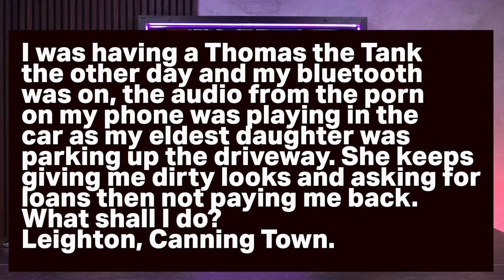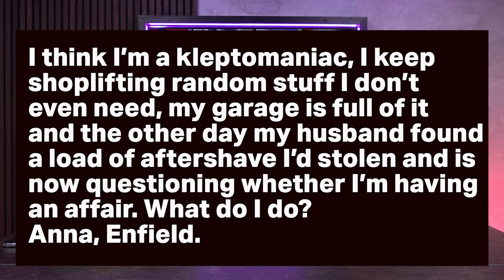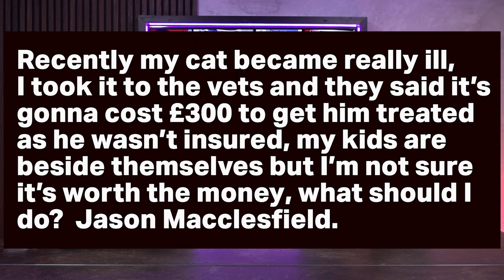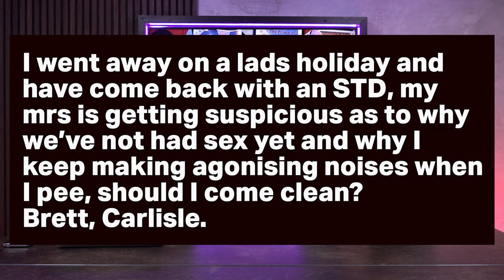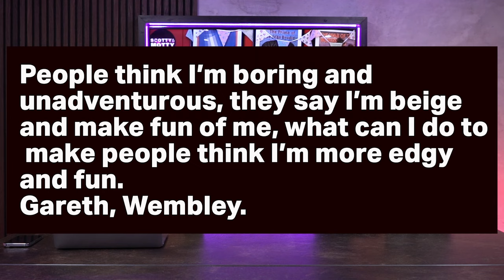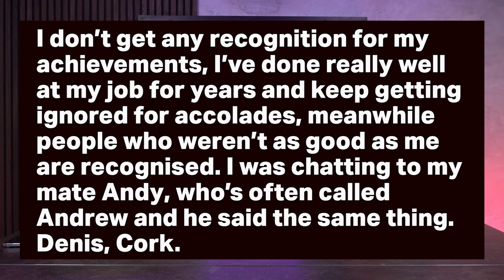"The Bluetooth In The Family Car Was Playing My Porn!" Agony Uncles | Podcast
What do you do when your kids are blackmailing you? Or you've been on a lads holiday and caught an STD? Or you can't stop shoplifting? Well, one thing you don't do is contact Scotty and Motty cos their advice is likely to leave you in much worse trouble!

Have a watch of the lads and remember DON'T TAKE THEIR ADVICE!